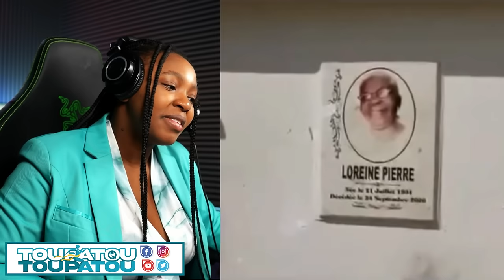GWO NOUVEL 29 JAN 2024 FWA SA BWA POU ARIEL GUY PHILIPPE KOUPE SOMEY ASASEN O